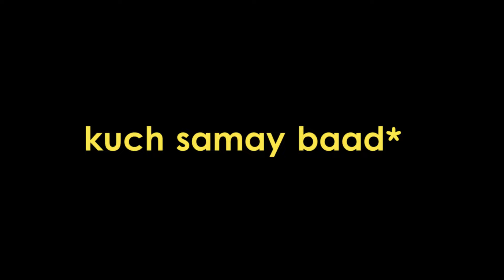These Fitness Influencers Are Manipulating You To Be Mediocre 🤡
SO IN THIS VIDEO I AM GOING TO TALK ABOUT
ANYONE .SO PLEASE DON'T TAKE IT SERIOUSLY...

You guys can Support me Through My UPI
mohitsourya@axl